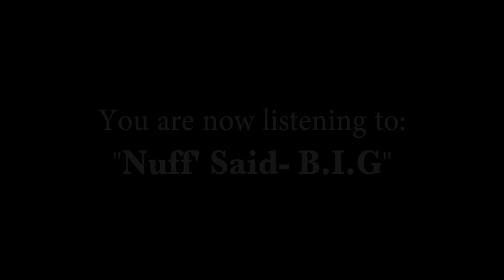Micka Mex: Gettin ignorant on the field.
I wanted to test out my new camera & work a little bit with this new program so I decided to take some footage of one of my indoor soccer games. It's nothing special just testing software out & what not.

Either way, hope you enjoy it.

Also, be on the look out for an artist I'm working with who goes by "Nuff Said". The song playing is one of the songs off his new album droppin this summer entitled, "The Real". The song playing (B.I.G) was produced by Myself.